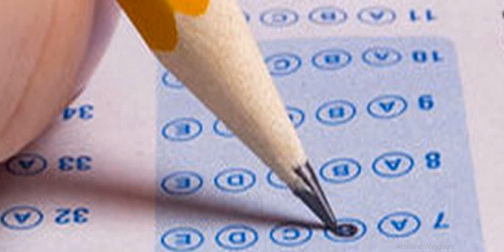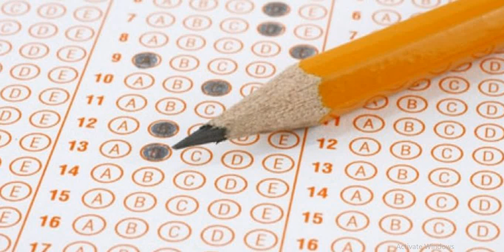5 Mart 11-ci Sinif Buraxılış İmtahanı Nəticələri Haqqında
5 Mart 11-ci Sinif Buraxılış İmtahanı Nəticələri Haqqında

5 mart buraxılış imtahanı (riyaziyyat suallarının izahı),5 mart buraxılış imtahanı. Azərbaycan dili suallarının izahı. 1-ci hissə,Buraxılış imtahanı 5 mart. Azərbaycan dili - 2022 (dil qaydaları) (Tam versiya),5 mart 2022 buraxılış imtahanı 11.ci sinif (ingilis dili),6 mart buraxılış imtahanına suallar necə gelə biler? (ümumi təkrar),5 Mart buraxilis imtahani-İngilis dili sualları izahlı (reading listing)hamısı var,5 mart 2022 11ci sinif Buraxilis imtahani

buraxılış imtahanları 2022,
buraxılış imtahanlarının vaxtı,

9-cu sinif buraxılış imtahanı haqqında,
buraxılış imtahanı ingilis dili 2021,
30 aprel buraxılış imtahanı ingilis dili,
22 aprel buraxılış imtahanı ingilis dili,
16 aprel buraxılış imtahanı ingilis dili

11-ci sinif buraxılış imtahanları 2021 ingilis dili,
11-ci sinif buraxılış imtahanları 2021,
11-ci sinif azərbaycan tarixi,
11 ci sinif dim riyaziyyat,
11 ci sinif buraxilis imtahani,
11 ci sinif azerbaycan dili,
11 ci sinif azerbaycan tarixi,
11 ci sinif azərbaycan dili ksq,
abituriyent jurnali 2021 11 ci sinif,
11 ci sinif buraxilis imtahani 2021,
11 ci sinif buraxilis imtahani 2022,
11 ci sinif buraxilis imtahani 2021 ingilis dili,
11 ci sinif buraxilis imtahani 2021 riyaziyyat,
11 ci sinif buraxilis imtahani 2021 azerbaycan dili,
11 ci sinif buraxılış riyaziyyat 2021,
riyaziyyat güvən 11 ci sinif cavablari,
11 ci sinif coğrafiya ksq 2,
11 ci sinif cografiya ksq 1,
11 ci sinif cografiya,
guven 11 ci sinif riyaziyyat cevre,
ədəbiyyat 11 ci sinif dim cavabları,
riyaziyyat 11 ci sinif derslik,
11 ci sinif ingilis dili guven,
ədəbiyyat 11 ci sinif dim,
11 ci sinif ingilis dili kitabi,
11 ci sinif derslik,
11 ci sinif ingilis dili bsq,
11 ci sinif edebiyyat dim,
edebiyyat 11 ci sinif ksq 3,
11 ci sinif edebiyyat ksq 1,
11 ci sinif edebiyyat,
11.ci sınıf edebiyat,
edebiyyat 11 ci sinif ksq,
edebiyyat 11 ci sinif ksq 2,
fizika 11 ci sinif ksq 1,
fizika 11 ci sinif ksq 2,
6 ci sinif fizika ders 11,
11 ci sinif fizika ksq 1,
11 ci sinif fizika ksq 3,
fizika 11 ci sinif ksq 1 cavablari,
fizika 11 ci sinif ksq 2 cavablari,
riyaziyyat güvən 11 ci sinif faiz,
11 ci sinif güvən ingilis dili,
riyaziyyat given 11 ci sinif